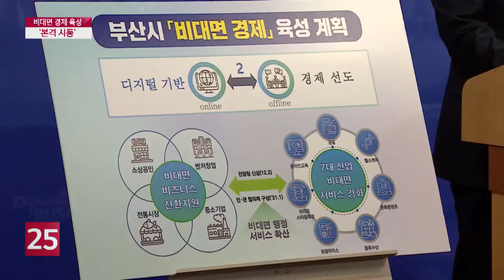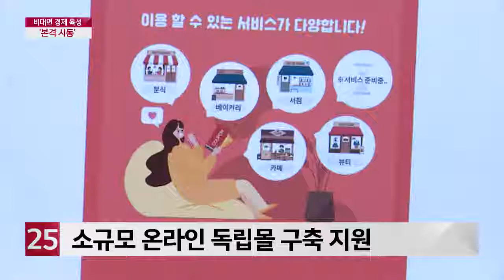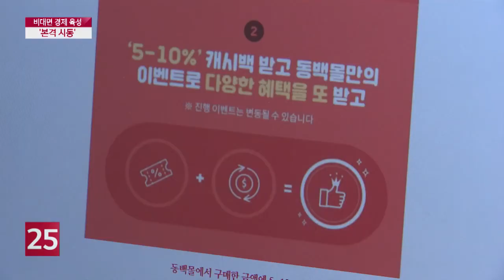부산 비대면 경제 육성 '본격 시동'